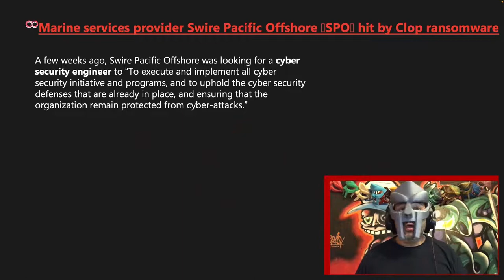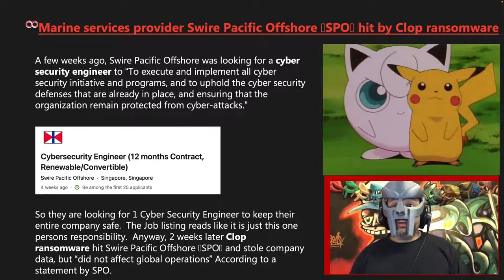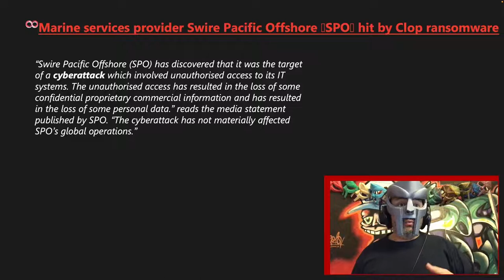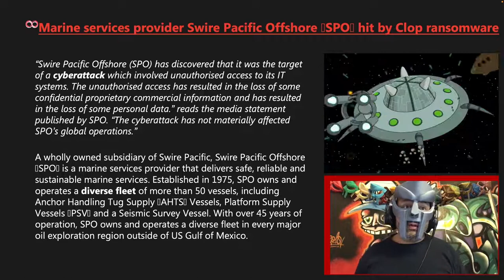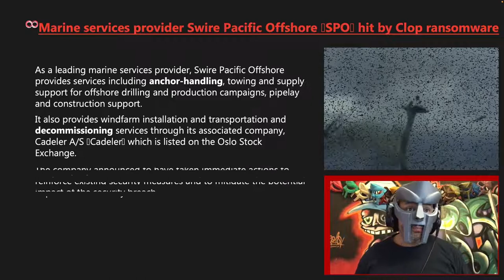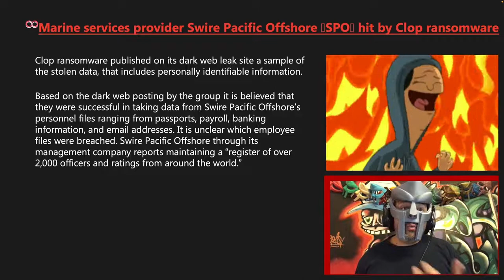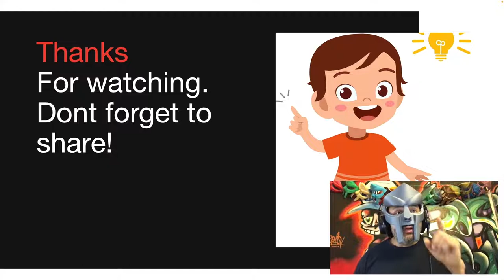Swire Pacific Offshore has suffered a Clop ransomware attack | theft of company data. | Cyber News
Swire Pacific Offshore revealed that it had been the victim of a hack involving illegal entry to their computer networks. Unlawful exposure led to the compromise of private intellectual business data as well as private details. SPO's worldwide activities were not harmed by the breach in any way.
The organization claimed that it had made urgent steps to strengthen current safety procedures and limit the data breach's possible effect.
SPO notified the appropriate regulators about the information compromise and is informing any possibly impacted entities.
The Clop malware released a preview of the obtained info on its dark network breach website, which included credentials, salary details, bank account information, email accounts, and other private details.
Other big maritime companies have been attacked by cyber assaults in recent years, notably, Maersk, COSCO, the International Maritime Organization, MSC, Pitney Bowes, & CMA CGM.